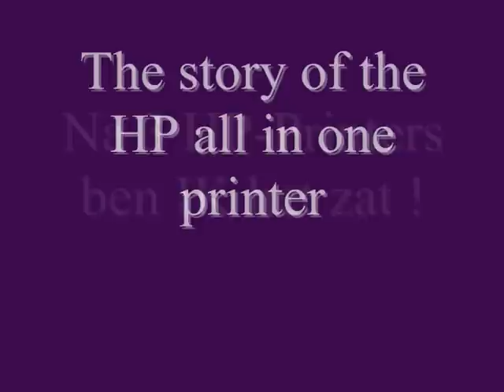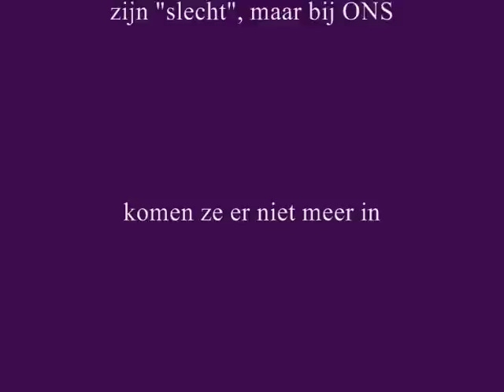HP klaar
Ik heb het helemaal gehad met H.P. All in one printers !